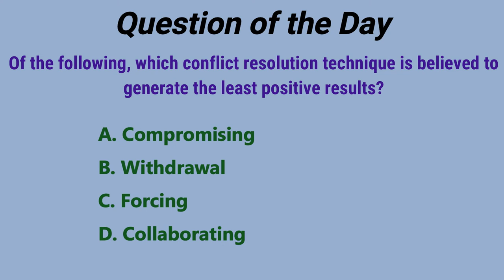PMP Exam Questions and Answers, PMP Exam Solved Questions, PMP Exam preparation, Q#9, IPM Academy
Click below link to find the other Q & A

What is RACI Chart? , RACI Chart explained, RACI Matrix, IPM Academy

Conflict Management, Most Common Sources of Conflict, Interpersonal and Team Skills, Part 1/3, IPM Academy
Conflict Management Basics
Common Causes of Conflicts
How to Manage Team Conflicts?
Conflict Sources
Most Common Sources
Least Common Source
Soft Skills
Conflict
Sources of conflicts
Types of PMO
This video will give you complete information about Project Management Office (PMO) all three types and  Including,

This video is only Introduction to Earned Value Analysis.

Tutorial on how to create a basic burndown chart. If you are managing a project you will come across a request from the stakeholders to present the burndown chart of your project. In this video I will go over
1. What is Burndown Chart?
2. What is the importance of Burndown Chart?
3. How to create a the Burndown Chart?

# Opportunity Cost
# Sunk Cost
# opportunity and sunk cost
# sunk cost

In this video you get the information about 5 stages of Team Development
# Forming
# Storming
# Norming
# Performing
# Adjourning
This video explain the PMP and CAPM most demanding topic.

IPM Academy Offers the below courses online in a very low budget:
Risk Management
Quality Management
Cost Management
Resource Management
Schedule management
Communication Management
Procurement Management
Stakeholder Management
Scope Management
Requirement Management
Change Management
Performance measurements